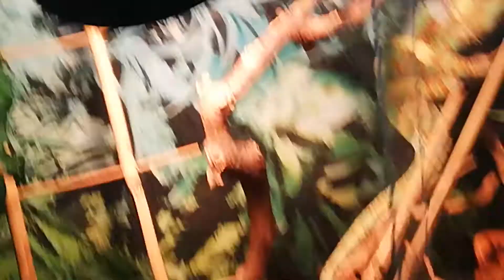Jak mój kameleon pije wodę?